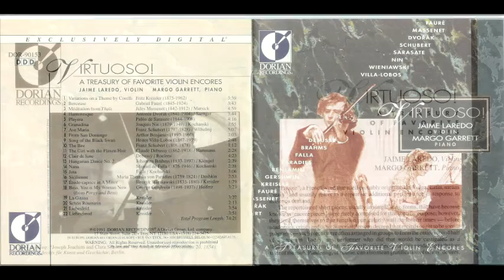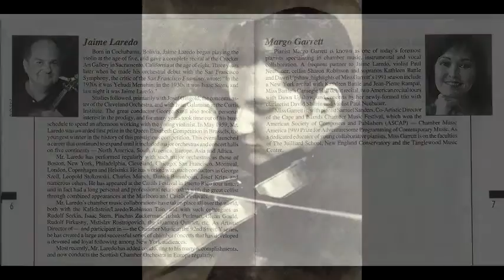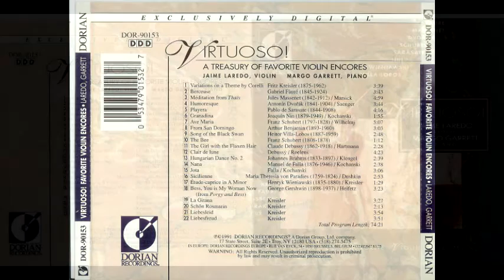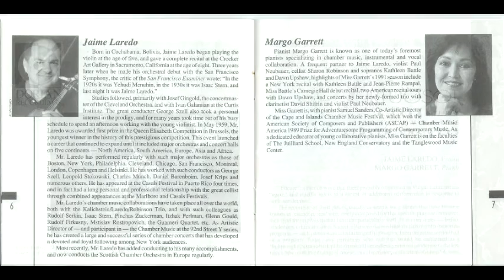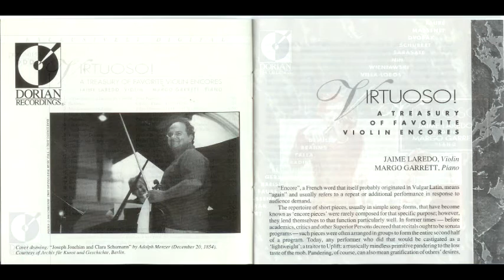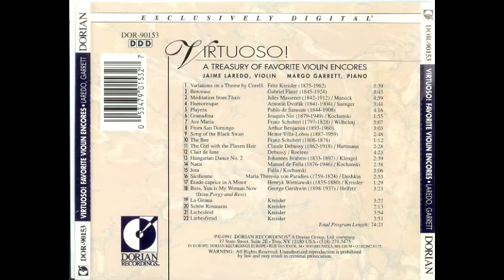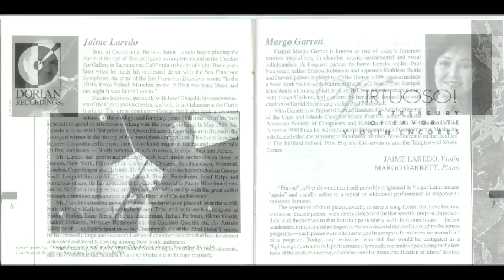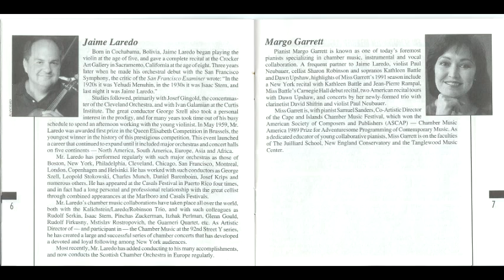Jaime Laredo - Virtuoso! A Treasury of Favorite Violin Encores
1. Variations on a Theme of Corelli, for violin & piano
Fritz Kreisler

2. Berceuse, for violin & piano (or orchestra) in D major, Op. 16
Gabriel Fauré

3. Méditation, for violin & orchestra (or other arrangement) (from opera "Thaïs")
Jules Massenet

4. Humoresque No. 7 for piano in G flat major, B. 187/7 (Op. 101/7)
Antonin Dvorák

Playera y zapateado, for violin & piano, Op. 23
5. Playera
Pablo de Sarasate

6. Granadina
Joaquin Nin

7. Ellens Gesang III ("Ave Maria"), song for voice & piano, D. 839 (Op. 52/6)
Franz Schubert

8. From San Domingo, for violin & piano
Arthur Benjamin

9. O canto do cysno negro (Song of the Black Swan), for violin & piano, A. 123
Heitor Villa-Lobos

10. Tov LeHodos, Sabbath evening liturgy for chorus
Franz Schubert

11. La fille aux cheveux de lin, prelude for piano, L. 117/8
Claude Debussy

12. Clair de lune, for piano (Suite Bergamasque No. 3), L. 75/3
Claude Debussy

13. Hungarian Dance for piano, 4 hands, in D minor, WoO 1/2
Johannes Brahms

Suite Populaire Espagnole, for violin & piano (arr. from "Popular Spanish Songs" by Kochanski)
14. Nana

15. Jota

16. Sicilienne for keyboard in E flat
Maria Theresia von Paradis

17. Etude-caprice for 2 violins in A minor, Op. 18/4
Henryk Wieniawski

Porgy and Bess, opera
18. Bess, You is My Woman Now
George Gershwin

19. La Gitana for violin & piano (after an 18th century Arabo-Spanish Gypsy song)
Fritz Kreisler

20. Schön Rosmarin, for violin & piano
Fritz Kreisler

21. Liebesleid (Love's Sorrow), for violin & piano
Fritz Kreisler

22. Liebesfreud (Love's Joy), for violin & piano
Fritz Kreisler

Jaime Laredo, Violin
Margo Garrett, Piano